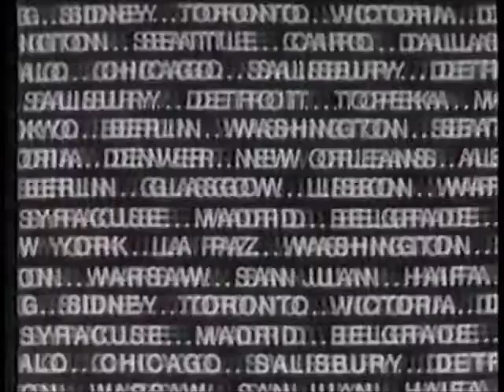1983 WSTM News update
A primetime news update from WSTM with anchor Vic Wright. This is early in 1983.  Does anyone else know how long Wright was at the station?